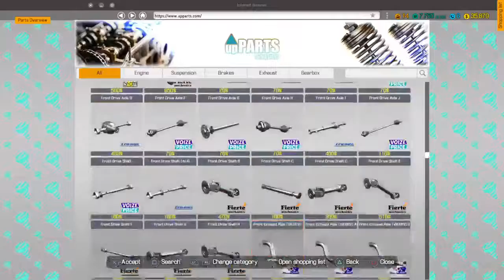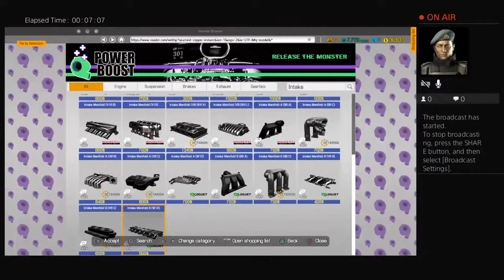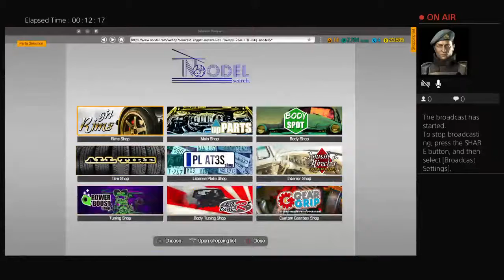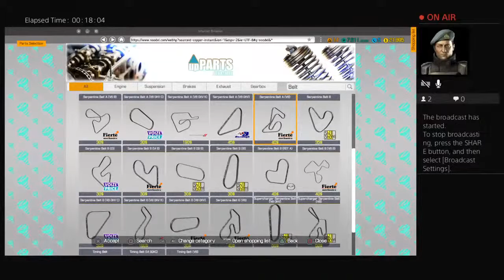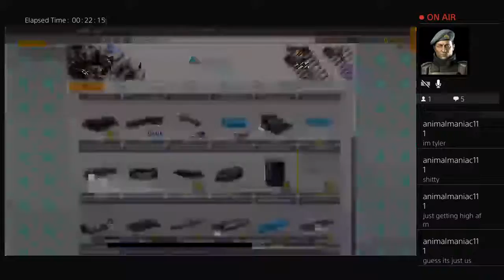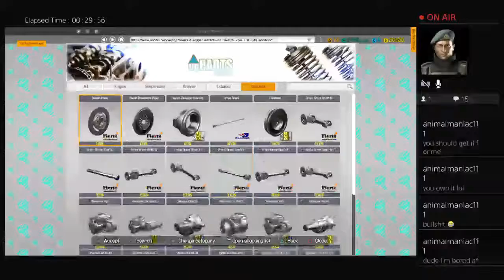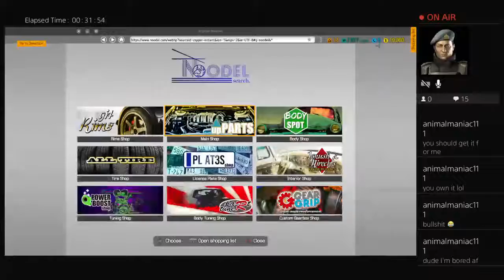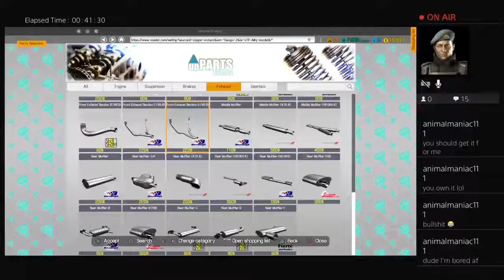Car mechanic simulator